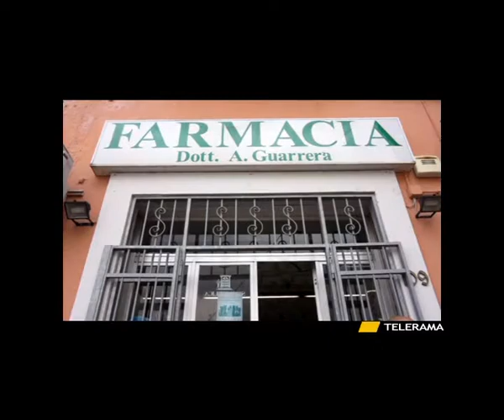TREPUZZI-VILLA CONVENTO COPPIETTA E FARMACIA: RAPINATORI SCATENATI NEL NORD SALENTO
TREPUZZI-VILLA CONVENTO
COPPIETTA E FARMACIA: RAPINATORI SCATENATI NEL NORD SALENTO